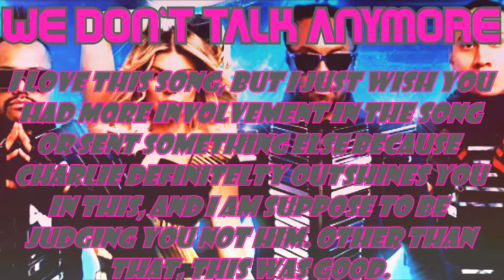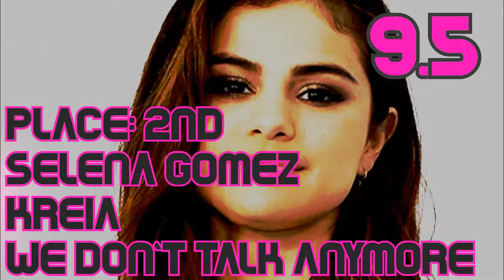✺ Tension ✺ 4-10 "Break Up Songs"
Cast:
Justin Bieber- Corysniperxx 17
Linkin Park- XOfficialAdam GoniterFanTM
Selena Gomez- Kriea

3rd: ?
4th:Fall Out Boy- Dark Goddess
5th: Nicki Minaj- XxArianaisLyfexX
6th: Little Mix- Alexis Smith
7th: Lady Gaga- Rocky Pop 101
8th: Maroon 5- XxFire DragonTM
9th: Ariana Grande- XxMitchell YTxX
10th:  Bruno Mars- Gove Genius